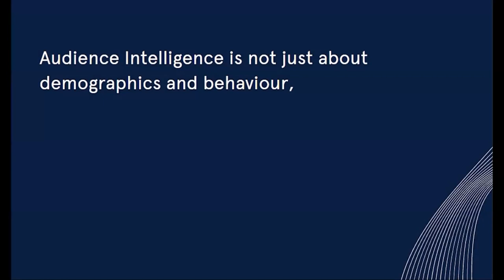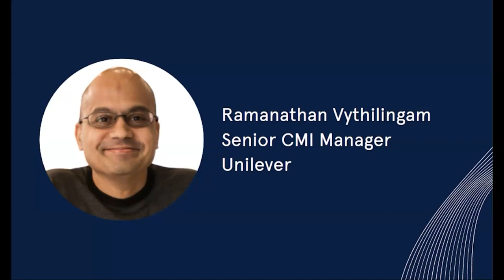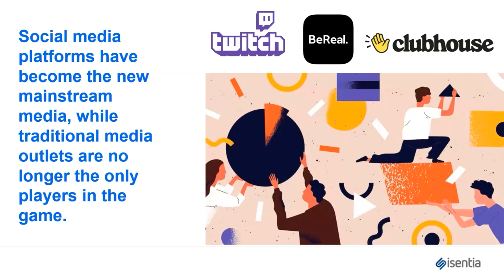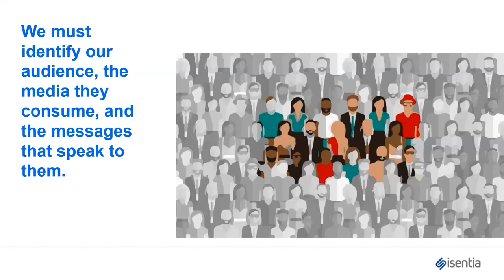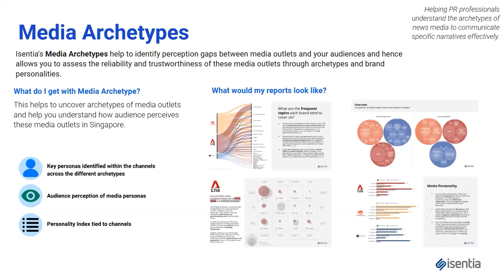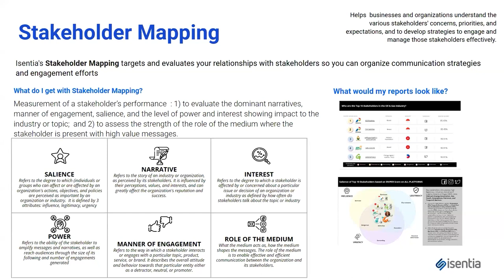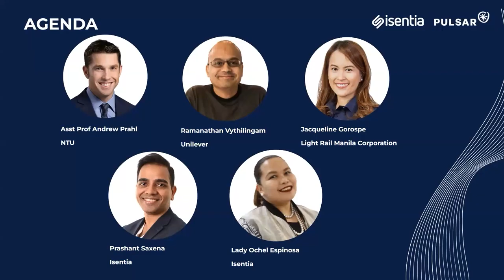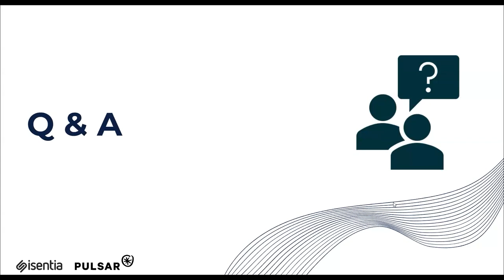Leveraging the Power of Audience Intelligence in the Age of AI​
Watch Episode 1 of the Audience Intelligence Virtual Event Series: ​Leveraging the Power of Audience Intelligence in the Age of AI​.

Watch an engaging and informative experience with a diverse panel of experts from Unilever, Nanyang Technological University and Light Rail Manila Corporation.

Participants were able to engage in a live discussion and Q&A, gaining valuable insights and enhancing understanding of data-driven decision making.

Register for Episode 2 - Cracking the Reputation Code: How Reputation Intelligence Can Build a Stronger Brand